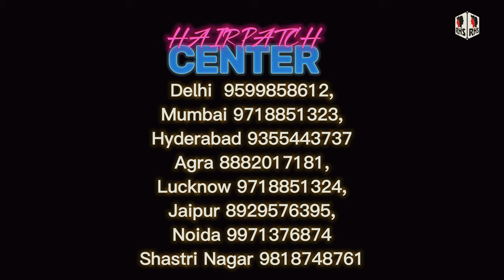Hair Patch For Men | Hair Clip system